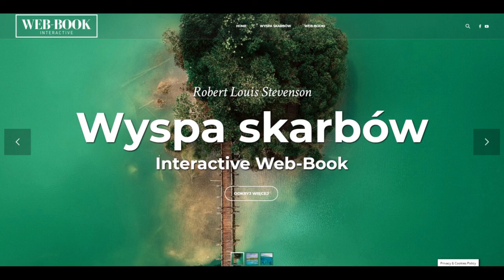Wyspa skarbów (rozdz. 2)